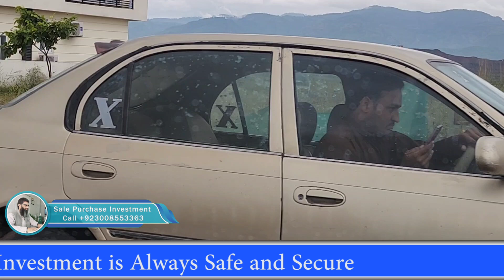Bahria Enclave Sector C C-2 Hill Top Plots Visit in Rainy Weather | Hills Views | @Nexus Estate TV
Aslaamu-Alikum, In this vedio i will visit in details Sector A Urban Boulevard Sector C C2 1 kanal Plots for sale C Park and Location of C Sector Hiltop Road 2 kanal plot Beautiful Rainy View Hills Views,

Social Networks.